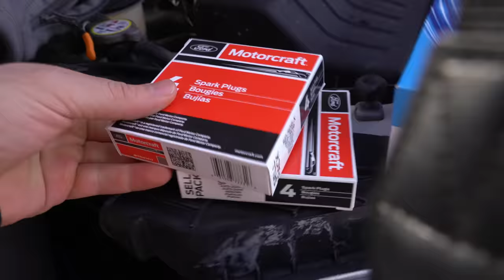Hardcore coyote hunting | SOUTH DAKOTA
4 day expedition into the wilderness of south dakota chasing them yotes.